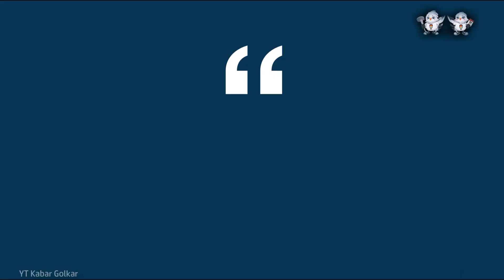Gibran "Ngaku" Sudah Komunikasi dengan Puan Sebelum Datang ke Rapimnas Golkar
Wali Kota Solo Gibran Rakabuming Raka mengaku sudah berbincang dengan Ketua DPP PDI-P Puan Maharani.

Hal itu disampaikan Gibran saat menyambangi kantor DPP Partai Golkar dan menerima surat dukungan dari Ketua Umum Partai Golkar Airlangga Hartarto untuk diajukan sebagai bakal calon wakil presiden (cawapres) dari Koalisi Indonesia Maju (KIM).

Sudah, sudah komunikasi, ujar Gibran singkat, Sabtu (21/10/2023).

Video Jurnalis: Labib Zamani, FIR

Penulis: Achmad Nasrudin Yahya
Penulis Naskah: Anneke Sherina Ramadhani
Narator: Anneke Sherina Ramadhani
Video Editor: Anneke Sherina Ramadhani
Produser: Yusuf Reza Permadi